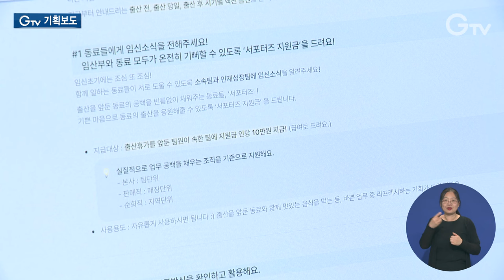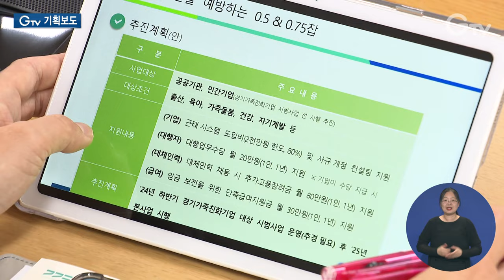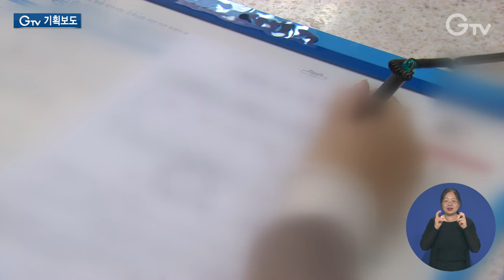여성 경력단절 ‘막고’ 저출생 ‘극복’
경기도가 ‘러브아이’ 프로젝트를 추진합니다.

피부에 와닿는 정책들로 저출생을 극복하기 위한 프로젝트인데요.

육아로 인한 경력단절을 막기 위한 방안과 가족친화경영을 위한 지원책 등이 담겼습니다.

특히 0.5&0.75잡 추진이 눈에 띄는데요. 자세한 내용 전합니다.

[REP]

두 아이 양육을 위해 10년간 몸담았던 회사를 그만둔 홍소희 씨.

아이들을 위해 과감히 선택했지만, 다시 일하고 싶은 마음도 큽니다.

하지만 아이들을 키우면서 하루 8시간을 일하기란 어려운 것이 현실입니다.

[INT] 홍소희 / 성남시 성남동
저희 아이들이 그 어린이집에서 제일 늦게까지 남아있는 아이들이더라고요.
제가 만약 0.75잡으로 근무를 하게 되면 조금 더 빨리 아이들을 하원시킬 수 있고 아이들과 있는 시간이 더 늘어날 수 있을 것 같아서...

임신과 양육의 어려움을 알기에 이를 배려하는 사내 정책을 펴는 기업도 있습니다.

이 기업은 육아휴직은 물론이고 난임 지원, 임신기간 단축근무, 유연근무제 등을 시행 중입니다.
일과 가정의 균형을 맞출 수 있도록 적극적으로 돕고 있습니다.

[INT] 이주호 대표이사 / ㈜고운세상코스메틱
(저희 회사에) 아이를 돌봐야 하는 구성원들이 많다 보니까 그 구성원들이 일과 가정을 병행할 수 있는 제도를 회사에서 고민하게 됐습니다.

이 같은 문화 확산을 위해 경기도가 팔을 걷어붙였습니다.

일명 ‘러브아이 프로젝트’

그 중에서도 특히 0.5&0.75잡 추진이 눈에 띕니다.

근무 시간을 줄여 육아를 위해 일을 그만두는 것. 즉 여성의 경력단절을 예방하기 위한 겁니다.

[SYNC] 김미성 국장 / 경기도 여성가족국
경력단절을 예방하는 0.5&0.75잡을 도입하겠습니다.
경력이 단절되는 가장 큰 이유인 출산, 육아 등을 위해서 시간 선택형 근무제도를 도입하는 기업을 대상으로 근태 시스템 도입비, 대행 업무 수당 등을 지원하겠습니다.

이를 위해 도는 기존에 가족친화 인증을 받은 민간기업 중 20곳을 선정해 시범 운영에 들어갑니다.

특히 0.5&0.75잡은 저출생의 근본적 원인을 짚었다는 점에서 의미가 큽니다.

[INT] 김유빈 실장 / 한국노동연구원 동향분석실
지자체가 시행할 수 있는 대응책 중에서도 상당히 파격적인 정책지원으로볼 수가 있어요.
출산과 육아 단계에 있는 여성들은 아직까지는 풀타임 일자리로 복귀하기까지는 여력이 부족하고
그보다는 상대적으로 좀 적은 근무 시간 동안 일할 수 있는 일자리에 대한 수요가 있는 것이 사실인데...

여기에 가족친화기업을 위한 총 200억 규모의 특별경영자금도 신설했습니다.
업체당 최대 2억 원까지 은행 대출금리에서 2% 이자를 고정 지원할 계획입니다.

이 외에도 러브아이 프로젝트에는 주4일 근무, 6시간 단축근무, 주 1일 재택근무하는 ‘4.6.1육아응원근무제’ 등이 포함돼 있습니다.

경기도는 눈치 보지 않는 근무환경 조성을 목표로 공무원, 공공기관이 제도를 먼저 시행 후 시군과 민간에도 확대할 예정입니다.